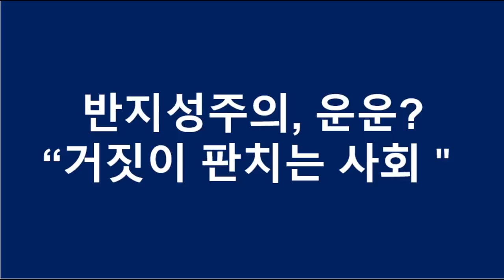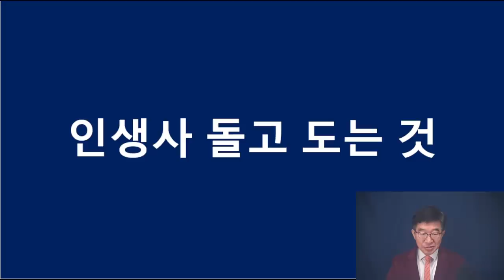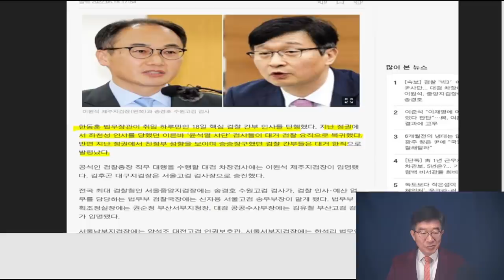윤석열, 그냥 뭉개고 싶겠지만 / 덮는 순간, 본인도 각오 단단히 해야 / 사람들의 인내심이 한계에 다가서고 있다 / 기본적으로 의지가 없는듯 [공병호TV]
Bitcoin : 3MTW849AkP2ftLeSK2teZHMmzLu7Z83s9U